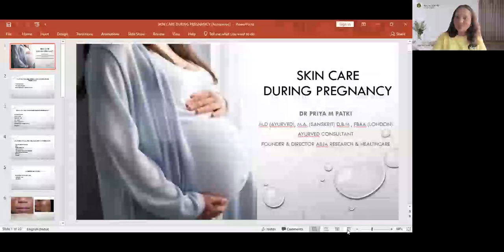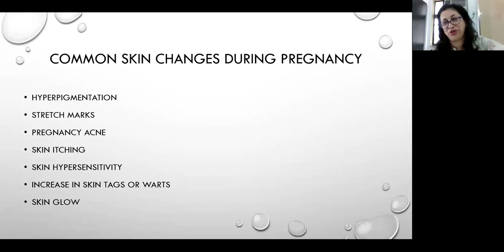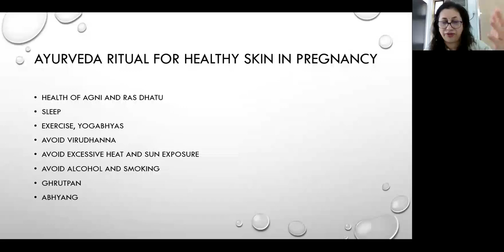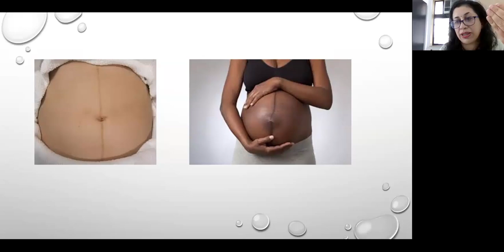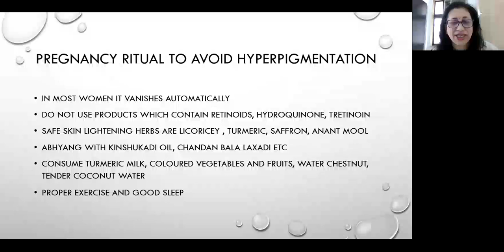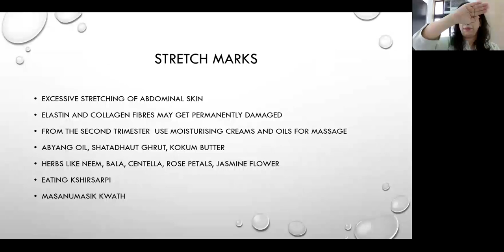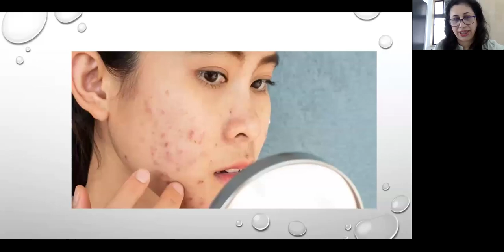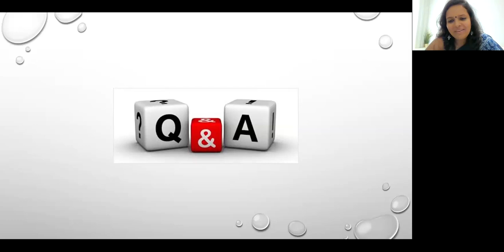SKIN CARE DURING PREGNANCY I DR PRIYA PATKI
Event Title: Balancing Beauty, Mind, and Life: The Interplay of Skincare, Mental Health, and Reproduction
Host: Dr. Nutan Pakhare
Guest Speakers: Dr. Priya Patki

This insightful lecture delves into the fascinating connections between skincare, mental well-being, and reproductive health. Our esteemed guest speakers, d Dr. Priya, share their expert knowledge on how these vital aspects of health are deeply intertwined, offering valuable insights that will enrich your personal and professional journey.

Whether you're a wellness enthusiast, a healthcare professional, or simply curious about holistic health, this discussion will provide practical tips and fresh perspectives.

AYG Academy was founded by Dr Nutan Pakhare, passionate about educating, counselling, and nurturing people's lives. The flagship course at AYG Academy includes knowledge about Ayurveda, prenatal and postnatal yoga, and Garbhasanskar. This course has reached over a thousand people from ten different countries.

In today's society, young couples are increasingly resorting to artificial conception methods due to work-induced stress which leads to a sedentary lifestyle. Urban living leaves little time for socializing, relaxing, or exercising. Long working hours and demanding jobs also contribute to unhealthy eating habits.

Nutan Pakhare has taught yoga and Garbhasanskar to thousands of couples, yoga teachers, and women online.